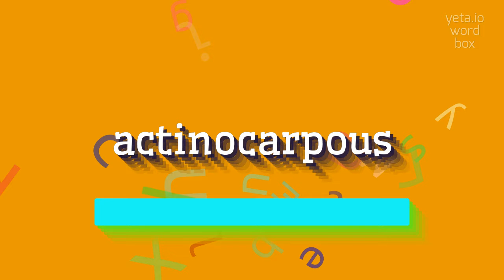How to say "actinocarpous"! (High Quality Voices)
Watch in this video how to say and pronounce "actinocarpous"!